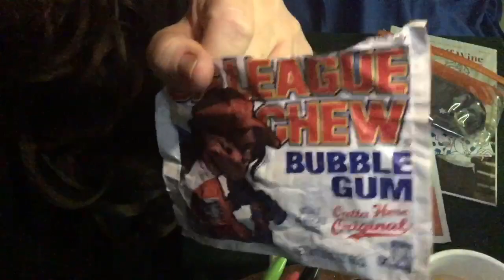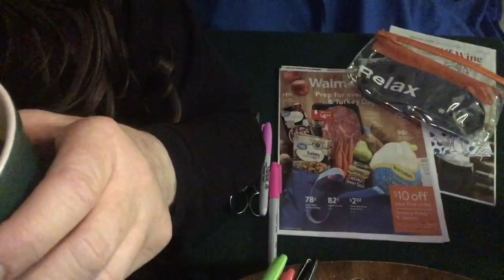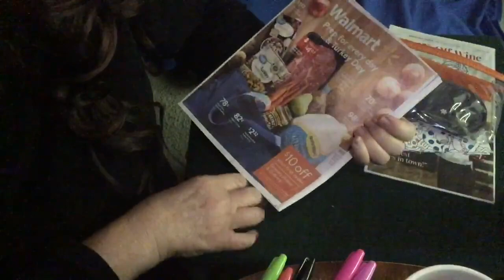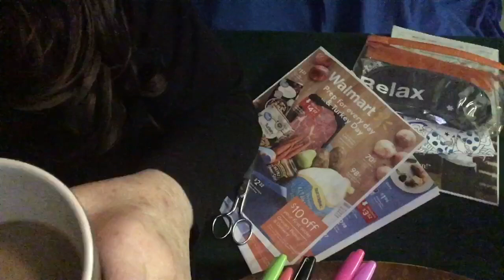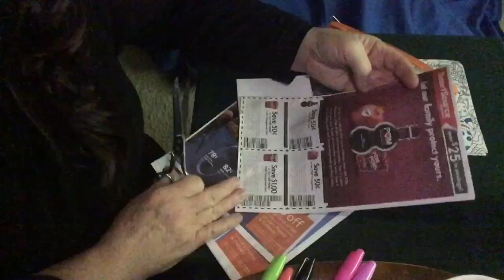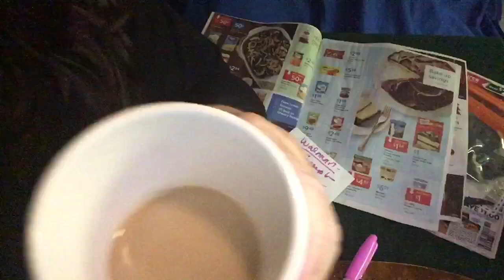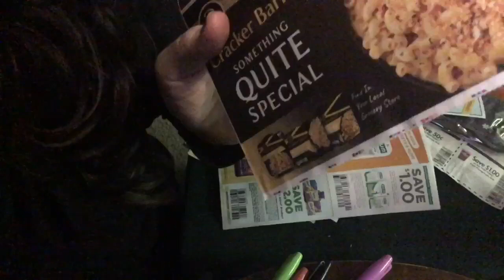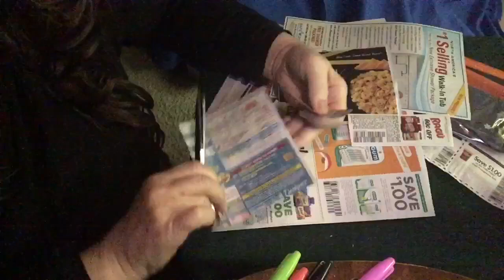Quiet ASMR whisper 🎧 Browsing Walmart Ad, Rambling, update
angelabrightasmr @angelabrightasmr This video is for entertainment purposes only This video is not intended for children under the age of 13 (COPPA) A reminder to viewers: My ASMR videos are not a replacement for professional care. If you have physical, emotional or mental health needs, please seek professional treatment.